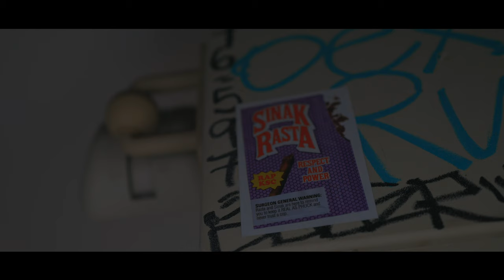ethemadassassin - Radiation Feat. Young Hak (Official Video)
ethemadassassin gets introspective over a vibrant Stu Bangas dreamscape to bring you, “Radiation,” featuring the soulful crooning of Young Hak. “Radiation” is off ethemadassassin’s newest opus, “Handz Of Stone,” dropping on May 11, 2022. Stream/Achat
Follow ethemadassassin: